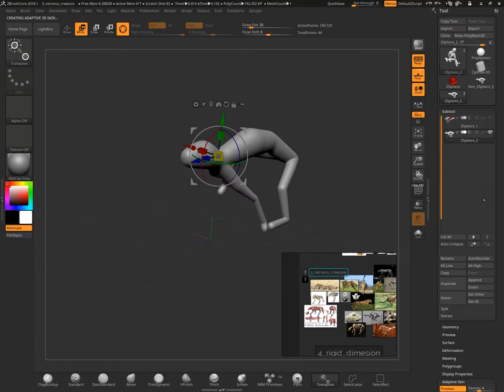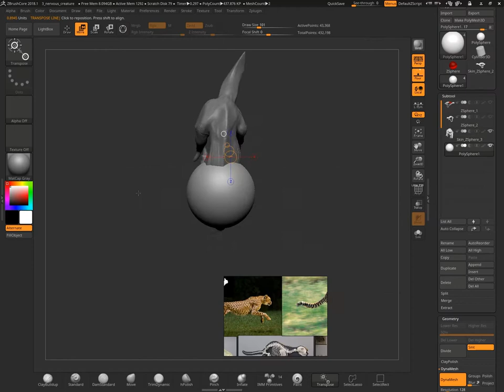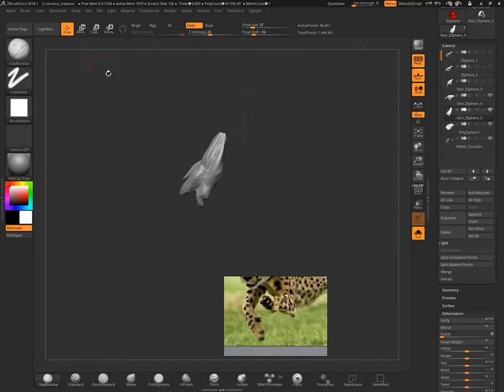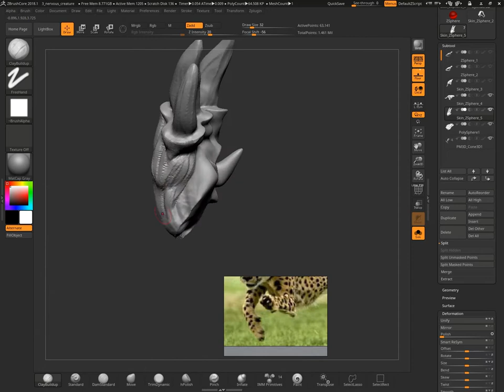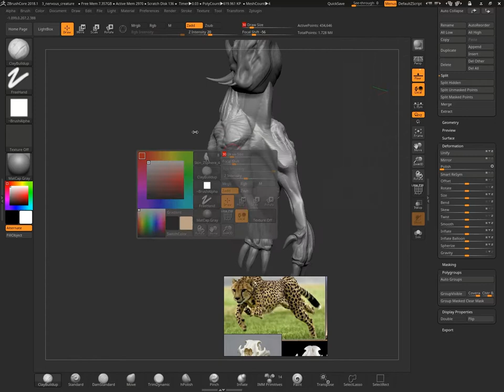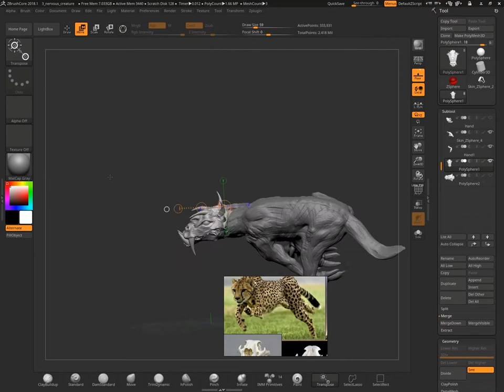SculptJanuary 2020 #3 Nervous Zbrush timelapse